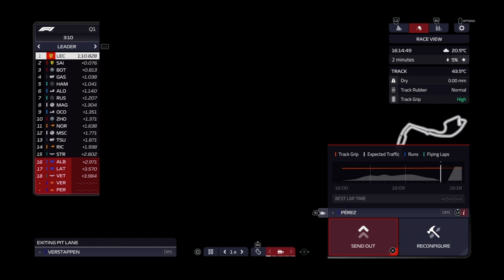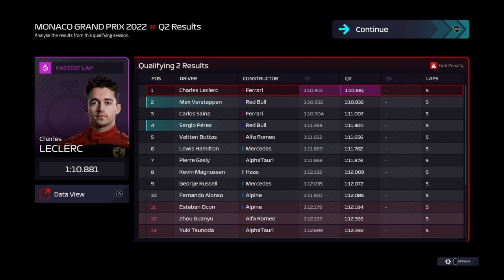F1® Manager 2022 - Season 1, Monaco Grand Prix, Qualifying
The exciting qualifying sessions for the Monaco Grand Prix. Ferrari looked to have won pole but Max at the last gasp steals the top spot for the Grand Prix! Get in, Max!